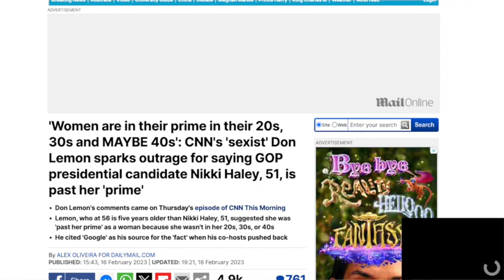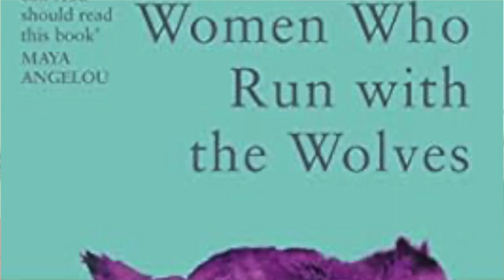MENOPAUSE IS A REBIRTH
DR Mindy Pelz Author of Fast Like a Girl, Eat Like.a Girl and The Menopause Reset and I talked about how to see Menopause as the emergence of the new Woman you are becoming. I interviewed her at the healthoptimisationsummit

Please check out for resources on Dr Pelz’s work. Including her books, podcast link and free resources